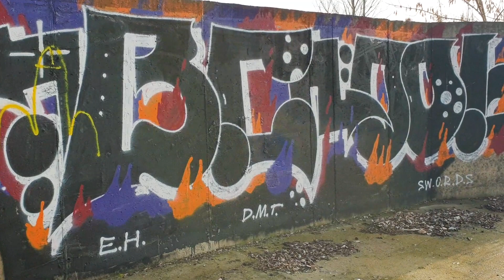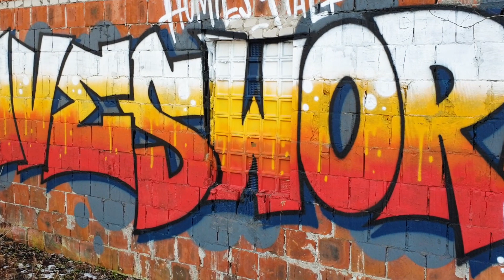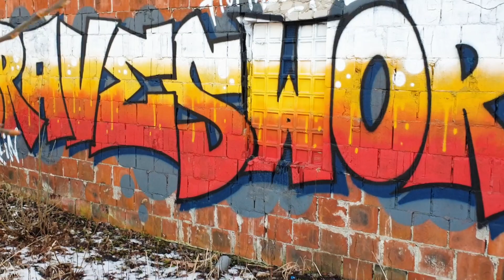Warszawskie Archiwum X Graffiti na Opuszczonym Kompleksie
Sprawdźcie nową relację ze świata Sztuki. Z tajemniczego miejsca gdzieś w Warszawie.. Tym razem na ogień idzie graffiti.